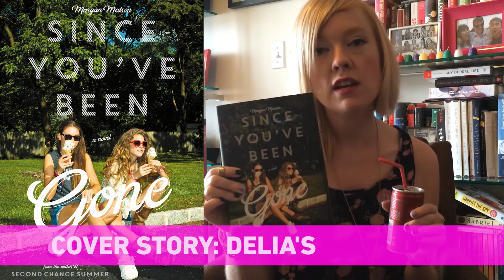Book Report: Since You've Been Gone by Morgan Matson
BOOK REPORT for Since You've Been Gone by Morgan Matson

Cover Story: Delia's
BFF Charm: Eventually
Swoonworthy Scale: 7
Talky Talk: The School of Sarah Dessen
Bonus Factors: Bucket List, LYLAS
Relationship Status: Summer Lovin'